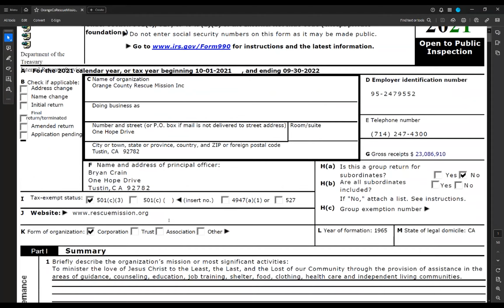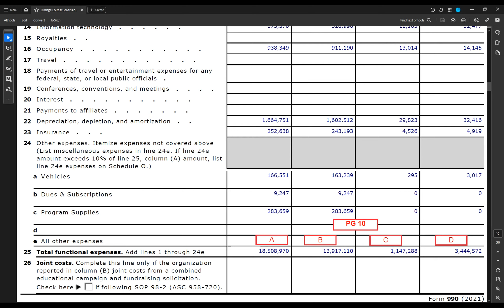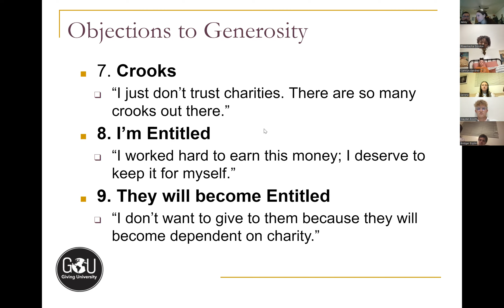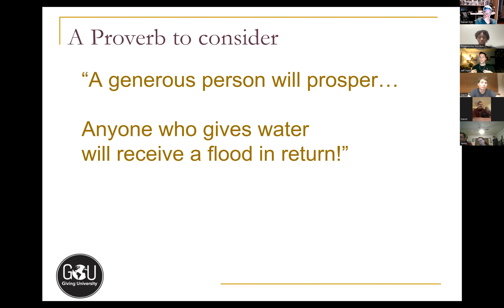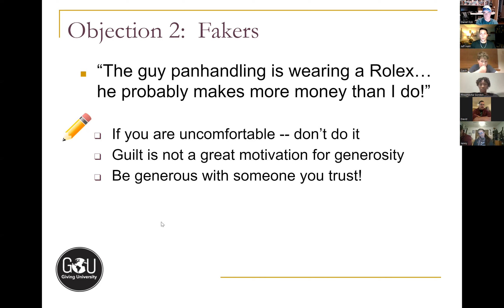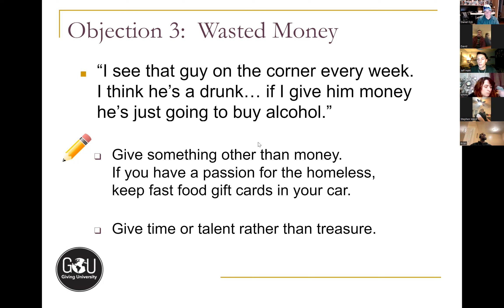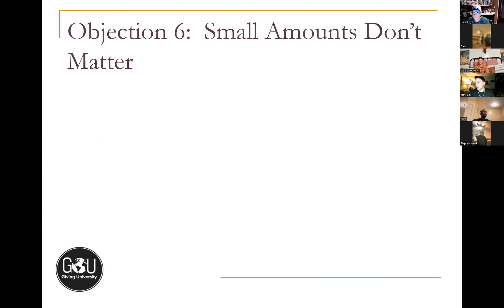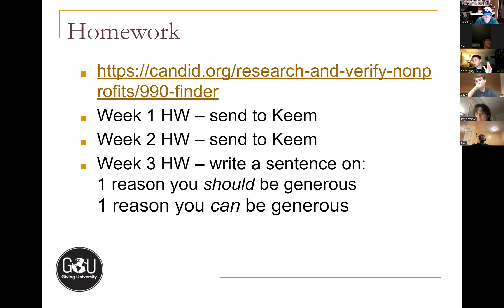GU Sunday Night Class Three -- Jan 21, 2024